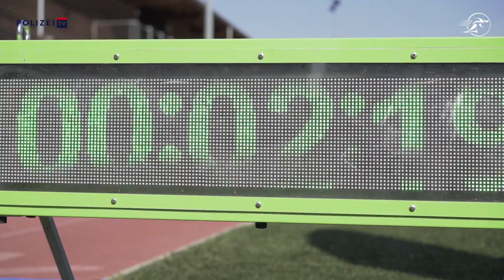Best of Bundespolizeimeisterschaft 2021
Heute haben wir Euch als Erinnerung an die Bundespolizeimeisterschaft noch mal die schönsten, besten, spannendsten und emotionalsten Momente in einem Video als Best of BPM2021 zusammengefasst. 👍😎
Schaut rein ↑